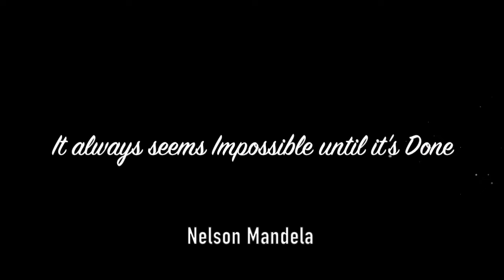Sunday Special 44 | Why Nobody Talks about this | The Stretch Zone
When you want to come out of your comfort zone, you need to travel through a Stretch zone. There is a way and method to go from one comfort zone to another step by step

Keep Learning,
Raghav

Raghav